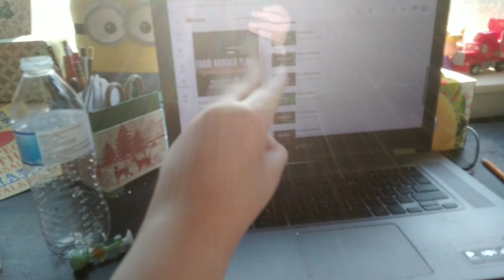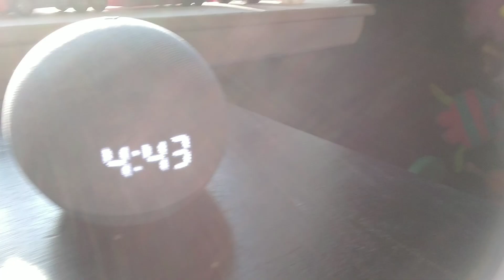ALEXA CAN PLAY HARRY BLUESTONE MUSIC!!!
this was a find
note:norman dane did not composed it it was an error